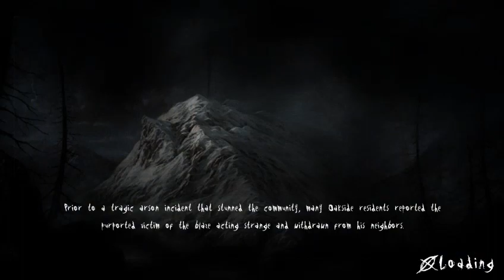Slender The Arrival #2